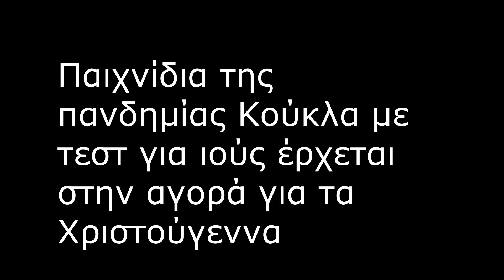Κούκλα Belly η Κορωνοκούκλα 🙄 στον ιατρικό «θάλαμο» ελέγχου uhutv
Δεν θα πιστεύεται στα μάτια σας !!! Η εταιρεία παιχνιδιών Famosa κυκλοφόρησε μία κούκλα στην οποία τα παιδιά μπορούν να κάνουν τεστ για να δουν αν έχει μολυνθεί από κάποιον ιό, μία καθαρή αναφορά στην πανδημία του κορονοϊού που πλήττει τον πλανήτη.

Αυτά τα Χριστούγεννα είναι τελείως διαφορετικά απ’ ότι έχουμε συνηθίσει και ακόμη και τα παιχνίδια και τα δώρα προσαρμόζονται στις νέες συνθήκες της πανδημίας.